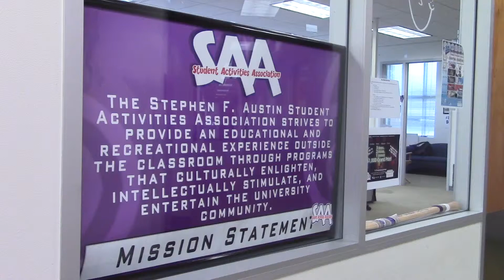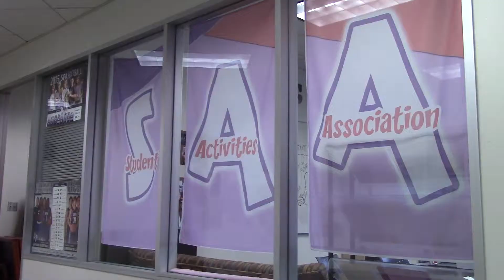SFA's Student Activities Association - East Texas Explorer by Cara G. Campbell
Want to get involved on the SFA campus? Looking to join a premiere organization? Check out the Student Activities Association in this informational video! Find out more information on the org. by visiting their office on the third floor of the Baker Pattillo Student center, located on the SFASU main campus.